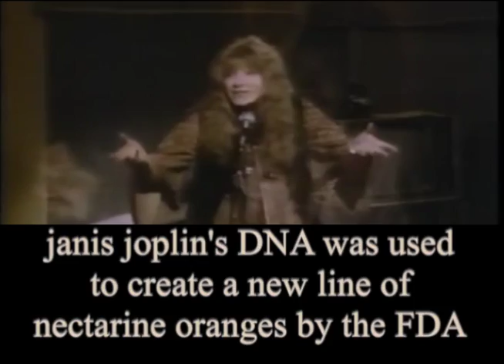death of the lizard king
Learn the real story behind Jim Morrison's death and the government's secret war on Rock and Roll.

All footage and terrible knock-off music taken from 1989's 'Down on Us'.